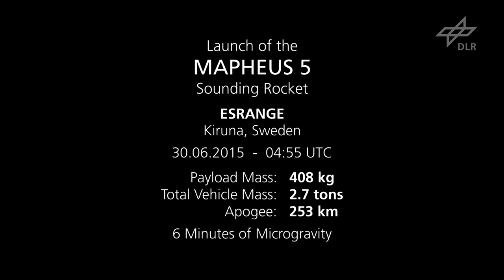Journey of a rocket – from launch to landing / Mitflug auf einer Rakete - vom Start bis zur Landung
Journey of a rocket – from launch to landing
Am 30. Juni 2015 startete die Mobile Raketenbasis MORABA des DLR die Höhenforschungsrakete Mapheus5 mit vier DLR-Experimenten an Bord – und einer an der Raketenspitze montierten Kamera!
1566 Kilogramm Explosivstoff unter sich,  eine Aufstiegsgeschwindigkeit von 6,5-facher Schallgeschwindigkeit oder auch 2000 Metern in der Sekunde, ein Flug in 253 Kilometer Höhe und eine senkrechte Landung im feuchten Erdboden Schwedens.

Die Mobile Raketenbasis MORABA ist eine Abteilung des DLR Raumflugbetrieb und Astronautentraining am DLR-Standort Oberpfaffenhofen.